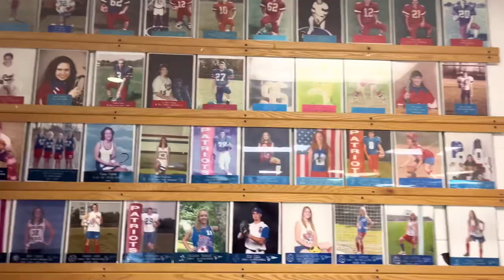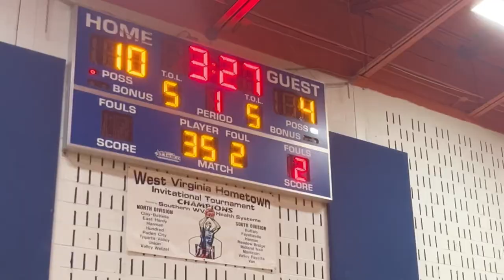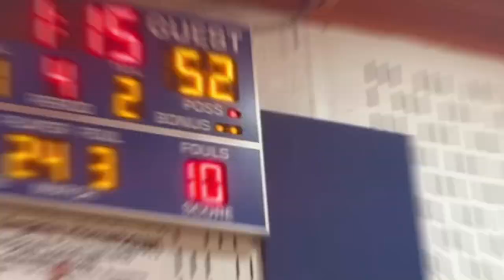Basketball Highschool Athlete🔒! Midland Trail basketball beats Greenbrier West!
OTC travels to Midland Trail to watch Matthew Elswick play! Student section was after it all night, they enjoyed the W after the game.
OTC shirts for sale DM- OutTheCreek on insta to get yours!